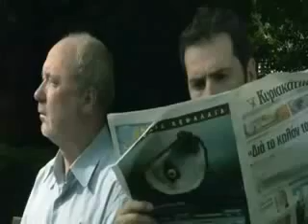The Impact of a Small Little Sparrow on a Father and his Son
Sometimes we get so preoccupied with the little things in life - we forget about the much bigger, and often missed, things like the feelings of our loved ones!

This gentle video reminds us that time flies by all too fast but with a little patience and love we can slow it down and capture some special moments that can make a difference far into the future.